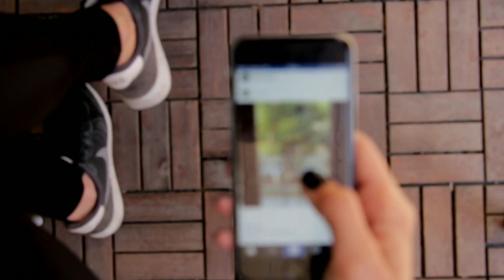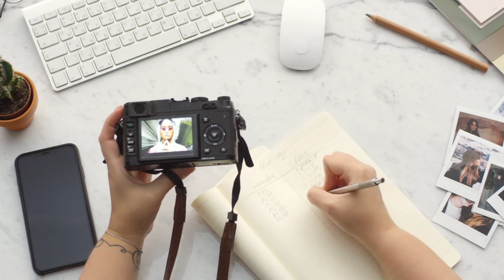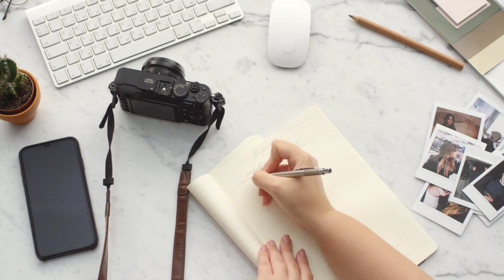COMO GERAR AUTORIDADE ATRAVÉS DE ENTREVISTAS